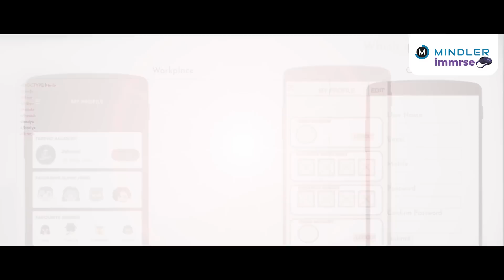Computer Engineering Online Internship | Virtual Internship Program | Mindler Immrse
Confused about what career to choose? Always wondered what it would be like to explore the world of Sundar Pichai and Bill Gates? Are you curious to try your hand at coding or building your own app? Practically experience activities like designing a wireframe, coding, testing, etc. of your own app. Test yourself as a Computer Engineer through our online Virtual Internship Program (VIP), simply from the comfort of your home, anytime, anywhere!